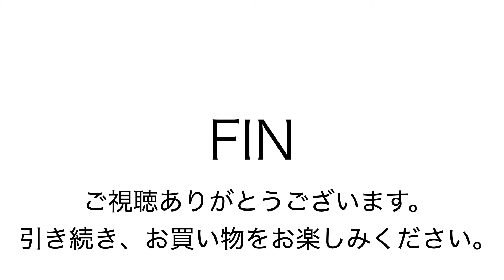ヤフオク0810 ヘッドポーター カメラバッグ